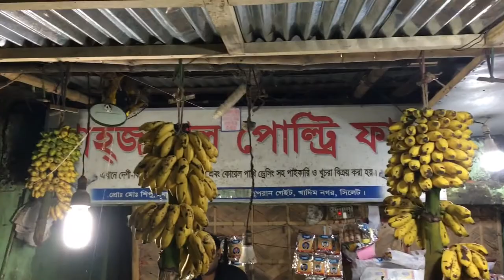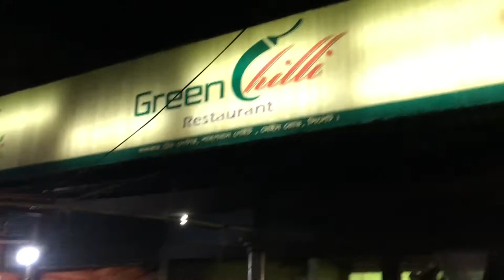Sylhet Vlog || Wandering Around Sylhet | Shah Paran Main Bazar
We are exploring Shah paran in Sylhet today checking out the vegetable and fish  markets at night as well as some of the street foods. Will also be checking out the  new bridge that’s being made here.